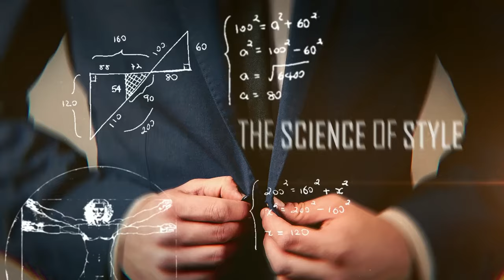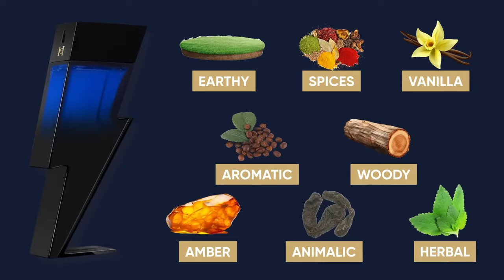Гайд Для ЛЕНИВЫХ: Как Выглядеть Стильно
В этом видео я делюсь руководством для ленивых, как выглядеть круто — практические советы и кратчайшие пути для обновления вашего стиля с минимальными усилиями, от использования одежды без складок до установления эффективных процедур ухода и подбора коллекции ароматов, которые понравятся публике. Если у вас мало времени или вы просто хотите упростить свой подход, эти лайфхаки помогут вам улучшить ваш стиль, не жертвуя комфортом и не вспотев.